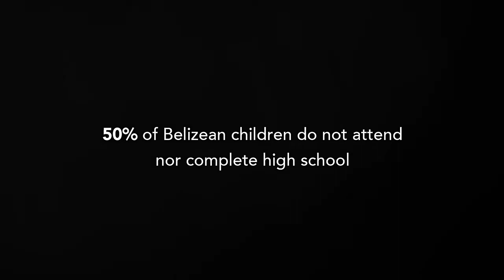Quality Education PathLight Belize Children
PathLight provides quality education for children in Belize.